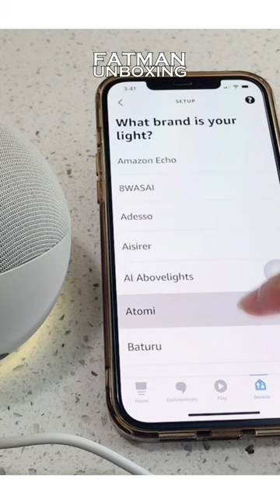Connect Smart Home Devices to Alexa | Echo Dot (4th Gen) | Smart speaker with Alexa | Glacier White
Echo Dot (4th Gen) | Smart speaker with Alexa | Glacier White
Connect Smart Home Devices to Alexa
HOW TO Set up Alexa on an Amazon Echo | Set up Alexa in a Few Easy Steps  | Echo Dot Unboxing

- A Certified Refurbished Echo Dot (4th Generation) is refurbished, tested, and certified to look and work like new and comes with the same limited warranty as a new device
- Meet the all-new Echo Dot - Our most popular smart speaker with Alexa. The sleek, compact design delivers crisp vocals and balanced bass for full sound.
- Voice control your entertainment - Stream songs from Amazon Music, Apple Music, Spotify, SiriusXM, and others. Play music, audiobooks, and podcasts throughout your home with multi-room music.
- Ready to help - Ask Alexa to tell a joke, play music, answer questions, play the news, check the weather, set alarms, and more.
- Control your smart home - Use your voice to turn on lights, adjust thermostats, and lock doors with compatible devices.
- Connect with others - Call almost anyone hands-free. Instantly drop in on other rooms or announce to the whole house that dinner's ready.
- Designed to protect your privacy – Amazon is not in the business of selling your personal information to others. Built with multiple layers of privacy controls including a mic off button.

Limited Warranty
90 days from the date of original retail purchase

Music Services are available on Alexa, including Amazon Music, Apple Music, Deezer, iHeartRadio, Pandora, SiriusXM, Spotify, Tidal, TuneIn, Vevo, and Global Player.

FATMAN TANAWAT has made the unboxing video on the internet.